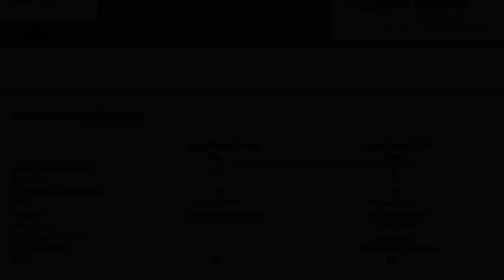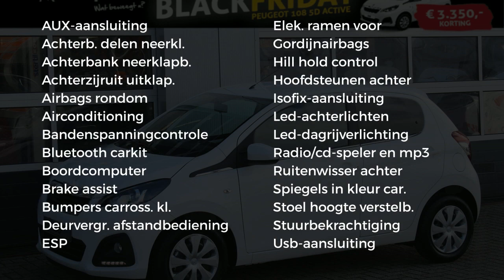Peugeot 108 1.0 e-VTi 72PK 5D ACTIVE|PRIVATE LEASE VANAF €199,-!